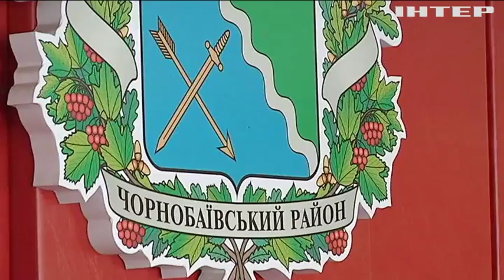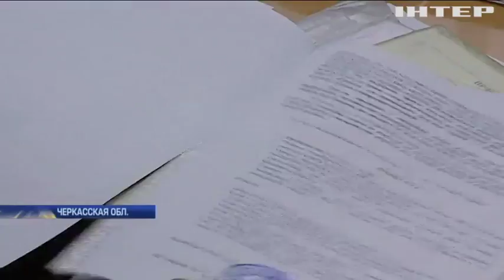Земельные войны: почему в Черкасской области ветераны АТО не могут распоряжаться своей землей